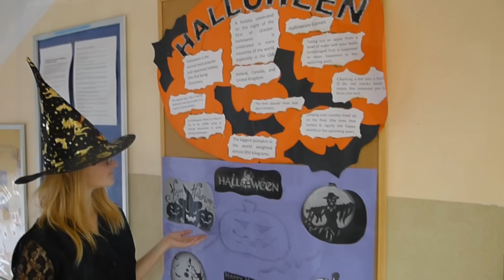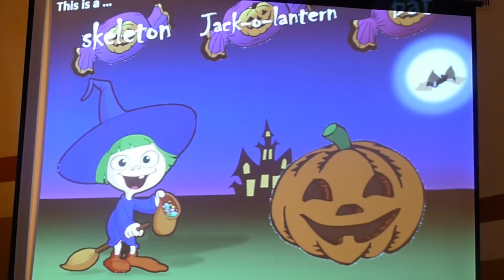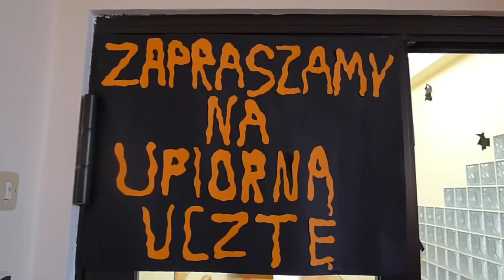Halloween w Zespole Szkół nr 4 w Suwałkach